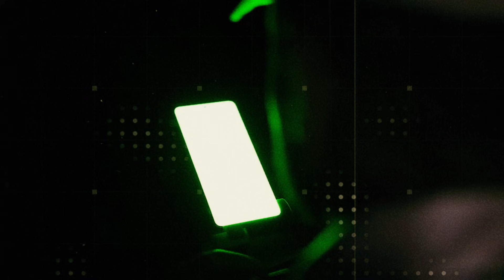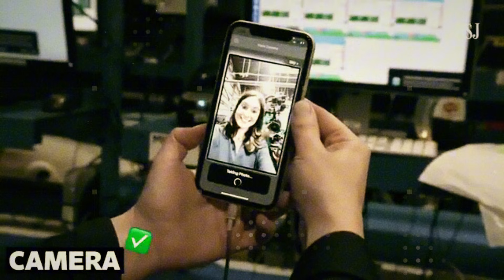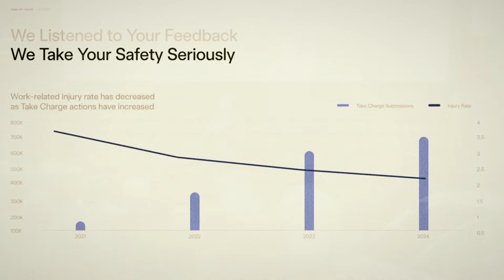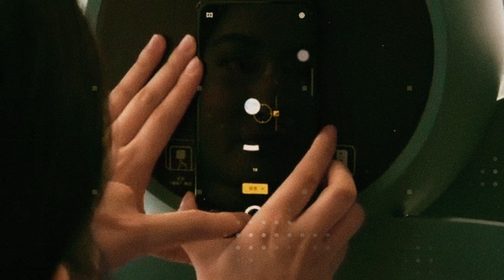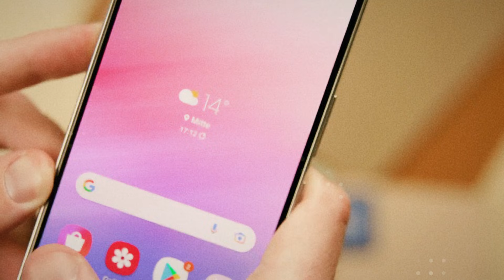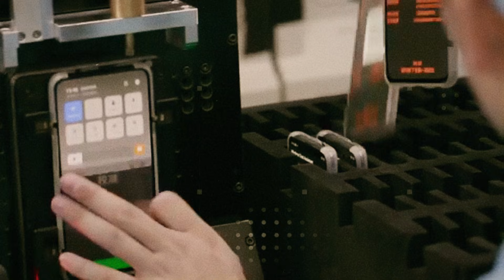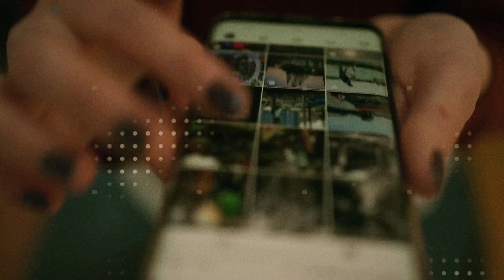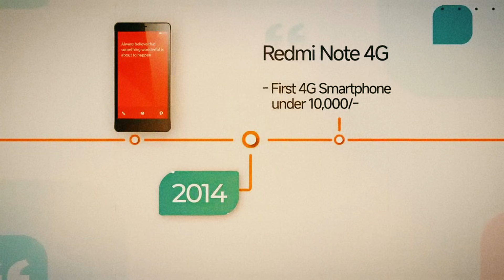$219 Tesla Pi Phone Fold 2026: 9-min charge, dual-cell endurance, 2 US gigafactories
Elon Musk is crashing the foldable market with the $219 Tesla Pi Phone Fold (2026): a SpaceX-inspired, fully automated line scaling to ~1.8 million units/year across two U.S. gigafactories. The headline spec is wild—an aluminum-ion battery targeting a full charge in ~9 minutes and up to 1,500 full cycles, wrapped in aerospace-grade materials and a hinge engineered for brutal longevity.

In this video, we break down the robotics + torque-sensor assembly, the AI-optimized build, and the thermal design that keeps performance steady under stress. We also show why this $219 foldable could become Apple and Samsung’s worst nightmare: faster charging, tougher hardware, and a production system designed to flood the market. Plug in—Tesla’s phone strategy is pure disruption